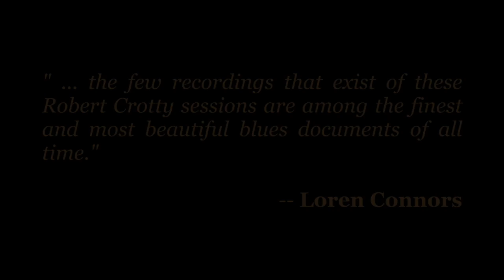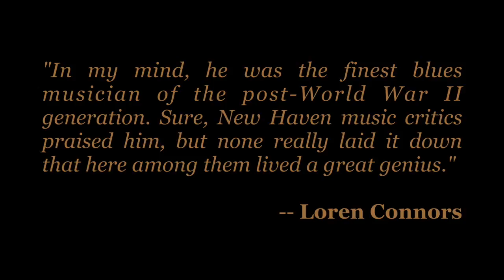Robert Crotty & Loren Connors - 1979-1987 Anthology (Official Trailer)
Preview for LP+CD/2xCD “Robert Crotty with Me: Loren's Collection (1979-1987)" released December 8, 2017 on Family Vineyard.